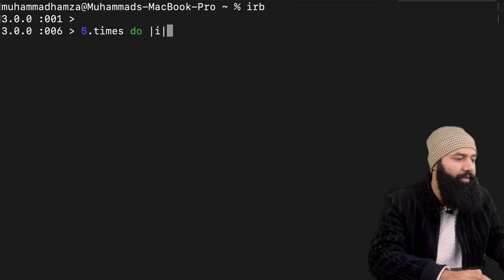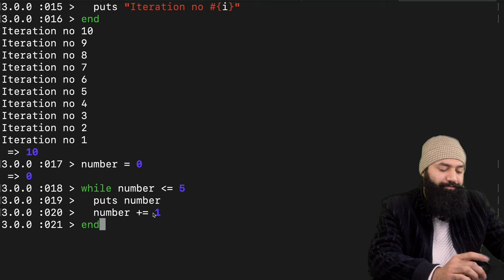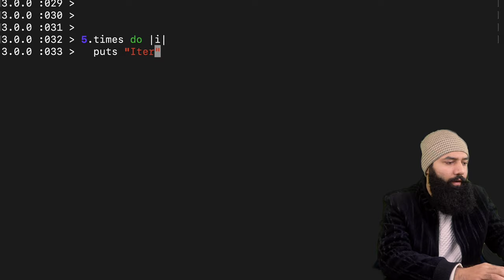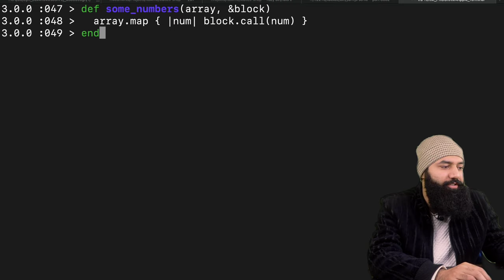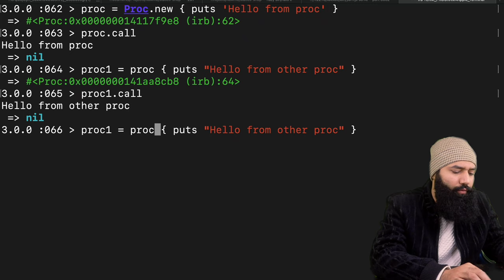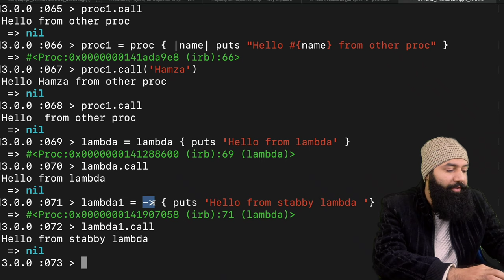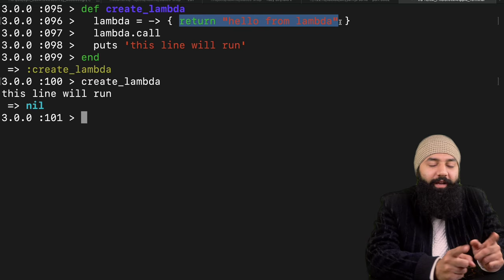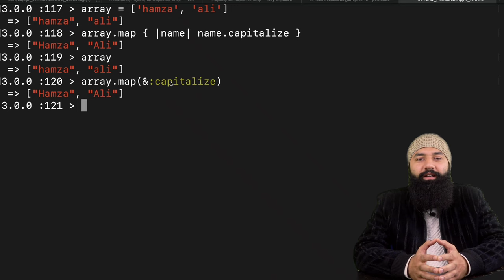Ruby Loops, Blocks, Procs & Lambdas Explained - 10 - Intermediates | Urdu/Hindi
Here is the content of the Tenth Lecture of our Course →

What are Loops →
Loops are used to repeat a task several times. A loop runs a set of instructions or functions a given amount of times as long as a condition is met. The most common loop in Ruby is the for loop. Other loops are while, until, and do...while.

Blocks & Procs & Lambdas →
Blocks are syntactic structures in Ruby; they are not objects, and cannot be manipulated as objects. It is possible, however, to create an object that represents a block. It is called a proc or a lambda depending on how the object is created. Procs have block-like behavior and lambdas have method-like behavior.

Major Key Points in this Video  →
00:10 Last Lecture Recap
00:40 Today's Lecture Overview
02:05 Technical Implementation of Loops (times, upto, downto, while, until)
09:30 Detailed Explanation of Ruby Blocks
17:10 Detailed Explanation of Ruby Procs & Lambdas
22:45 Major differences between Procs & Lambdas
29:00 Symbol to Proc explanation